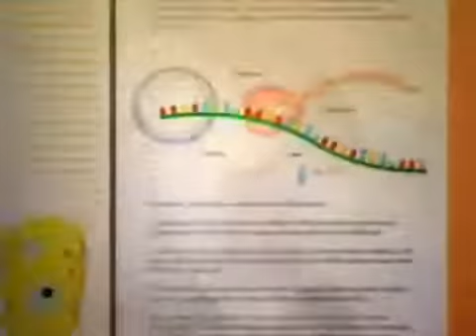Clone High Intro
The intro to the show Clone High